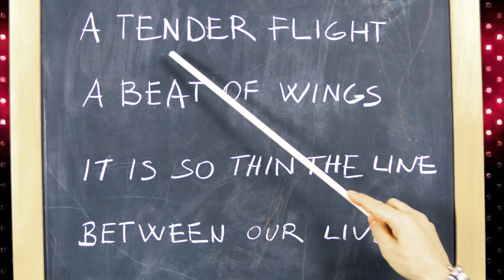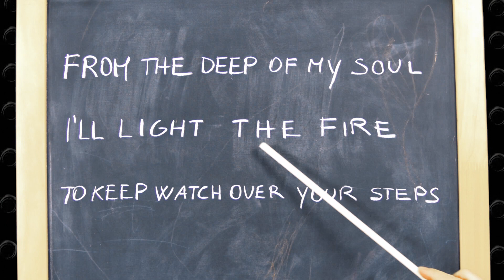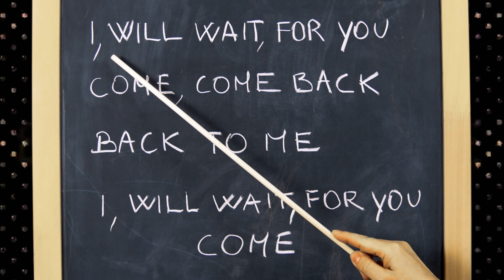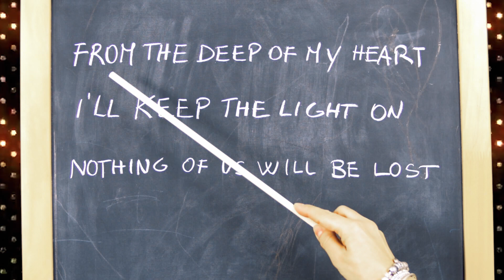New Italo Sin - Keep The Fire (Karaoke Version)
Lyric Video Karaoke. Italo Disco 80

Video by: Luigi Stefanini